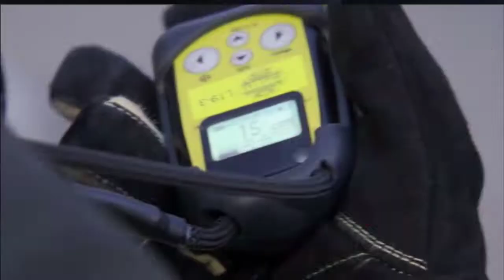Estação 19 Temporada 5 Episódio 18 trailer Station 19 5x18 Promo Crawl Out Through the Fallout (HD)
Station 19 5x18 Promo/Preview Crawl Out Through the Fallout
Station 19 Season 5 Episode 18 Promo
Station 19 5x18 Promo Crawl Out Through the Fallout (HD)
Station 19 S5E18 Promo

Estação 19 5x18 trailer Crawl Out Through the Fallout
Estação 19 Temporada 5 Episódio 18 trailer
Estação 19 5x18 Trailer Crawl Out Through the Fallout (HD)
Estação 19 S5E18 trailer